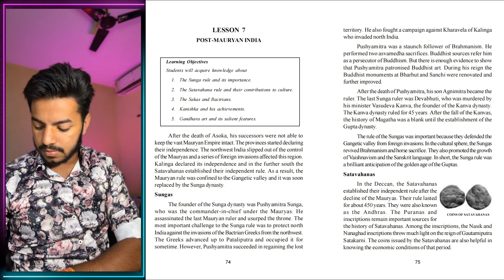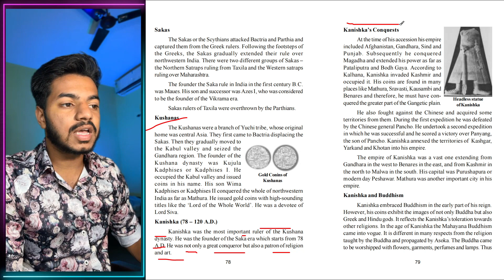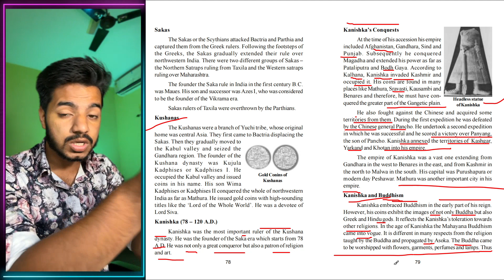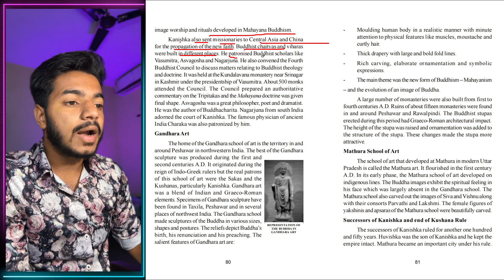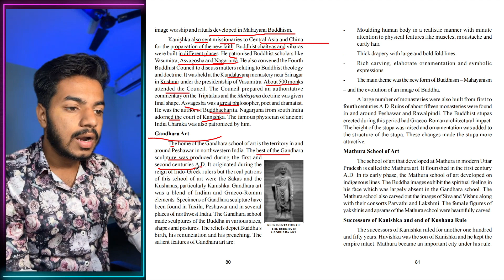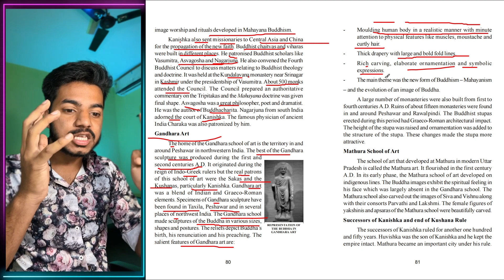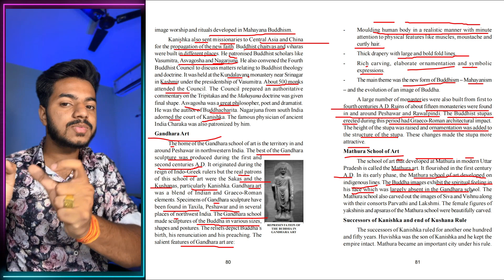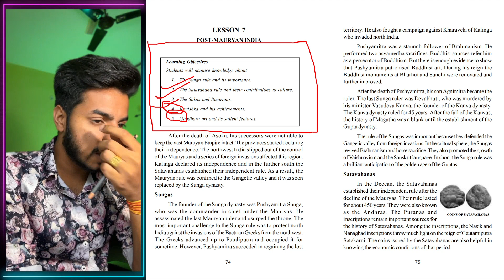NCERT History Class 11th | Lecture 19 | Post Mauryan India Part 2 | UPSC IAS / PCS | Ashutosh Sharma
NCERT History Class 11th | UPSC IAS / PCS | Ashutosh Sharma

This Channel is just a small effort to convey my understanding and my perspective about the Magazines that are available for free use on their respective websites and magazines. My intention is not to distort any information conveyed by them. This is solely my own opinion and understanding of the Topics, what I read and understand from the given material. The whole credit of collecting, processing, and distributing such amazing information on Topics goes to all those platforms.